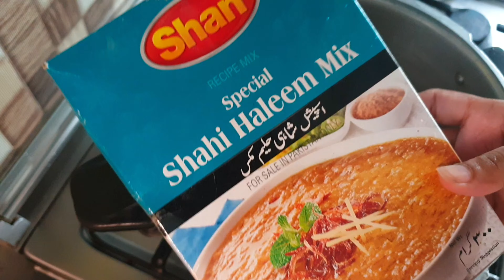Easy & Mazedaar Reshedaar Haleem 🐐| Shan Shahi Haleem Mix | How to make Packet Haleem by SAMAR KHAN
Hey Everyone!
I am sharing Step by Step complete Shan Shahi Haleem Mix Recipe for you in an easiest way. An easy, simple and yummy degi haleem recipe for everyone. This meal is perfect for any occasion.

food fusion
Mubashir Saddique
Village Food Secrets
kun food haleem
Dinner Ideas
Healthy Recipes
Easy Cook haleem
easy shan haleem mix
shan haleem bananay ka tariqa
Best Reshewala Haleem Recipe
shan shahi haleem recope

Musician: @iksonmusic